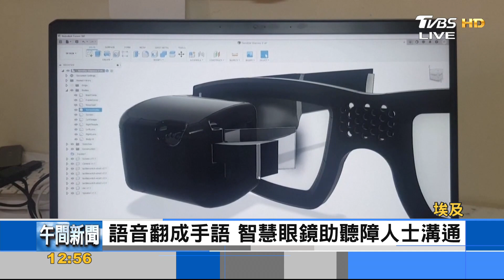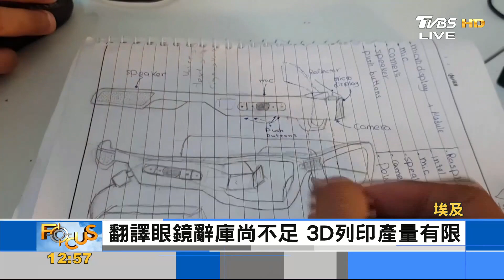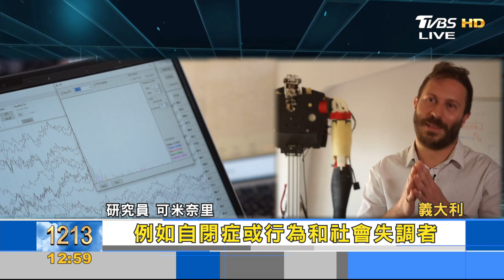把語音翻成手語 智慧眼鏡助聽障人士溝通無礙｜黃星樺｜FOCUS全球新聞 20210607